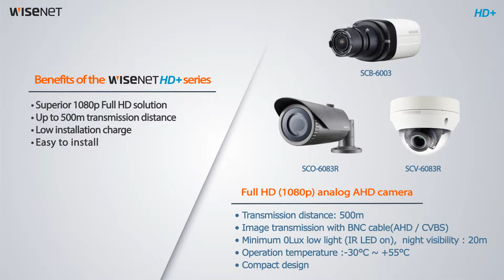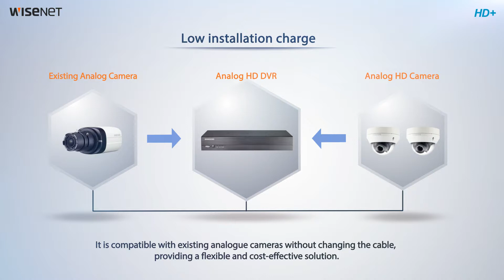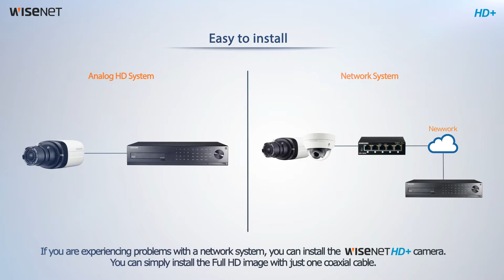Hanwha Techwin Wisenet HD+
Wisenet HD+ series is an analog HD solution that provides better performance than existing analog products. Wisenet HD+ can transmit 1080p Full-HD high quality images through existing coaxial cable at a distance up to 1640ft. It is also backwards compatible with any existing analog system.